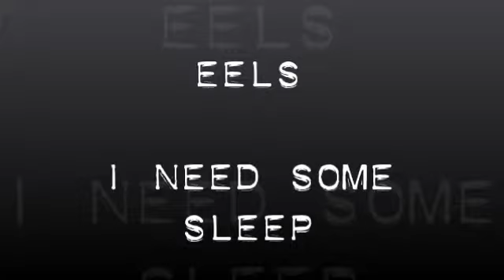Eels - I need some sleep